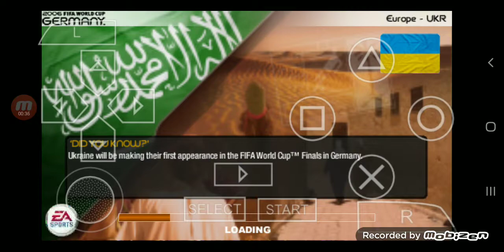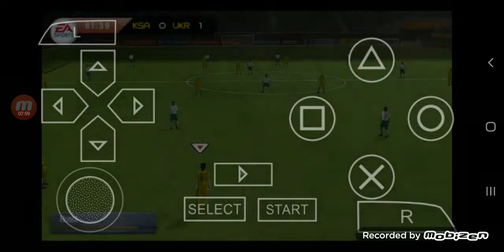FIFA COPA DO MUNDO ALEMANHA 2006 (PSP)- UCRÂNIA X ARÁBIA SAUDITA- FASES DE GRUPO #2